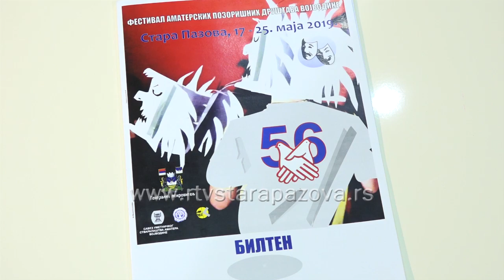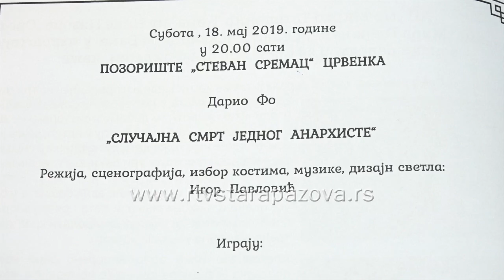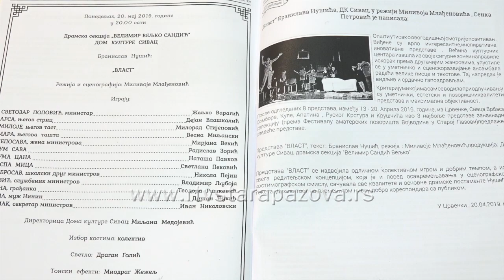Počinje 56. festival pozorišta Vojvodine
Stara Pazova će od  sutra biti domaćin 56. festivala amaterskih pozorišnih društava Vojvodine na koji dolazi 8 najboljih predstava iz pokrajine, od toga čak dve iz staropazovačke opštine. Svečano otvaranje je najavljeno za 20 časova u pozorišnoj sali.